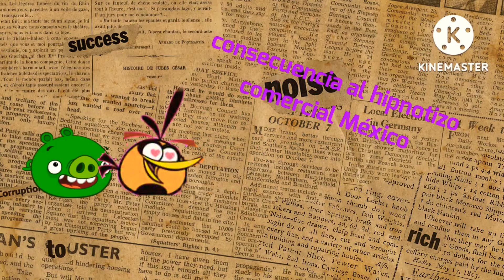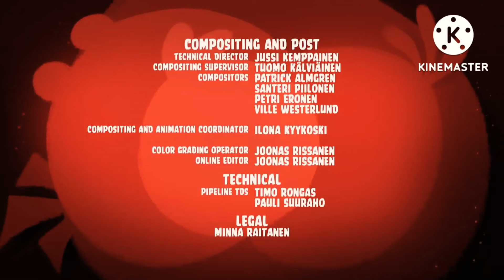9 de julio de 2022